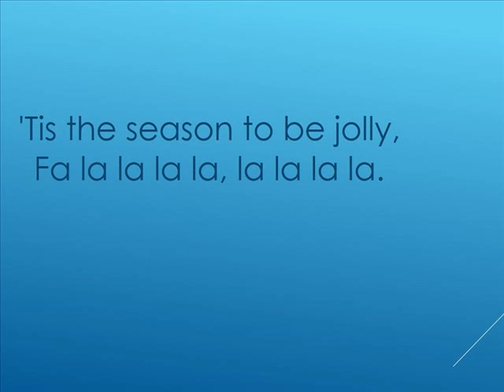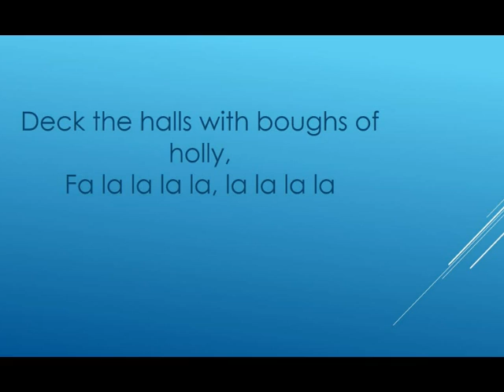Deck the hall Max Pad